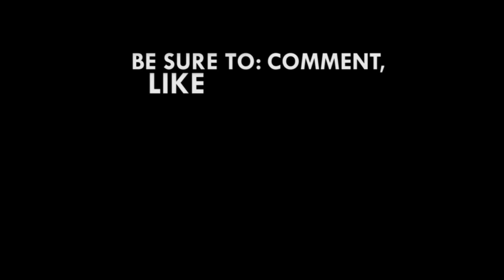African Free Trade Area: Foreign Minister calls for collaboration of member states for ratification